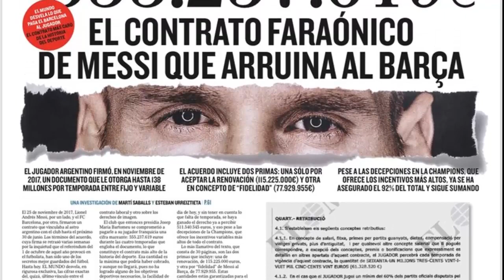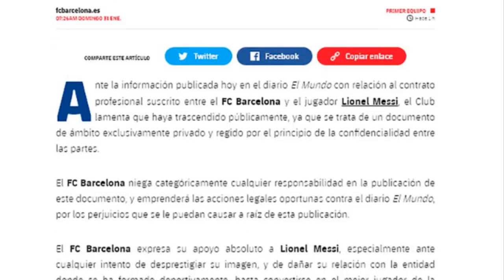MESSI FILTRAN MILLONARIO CONTRATO CON BARCELONA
LIONEL MESSI FILTRAN MILLONARIO CONTRATO CON BARCELONA